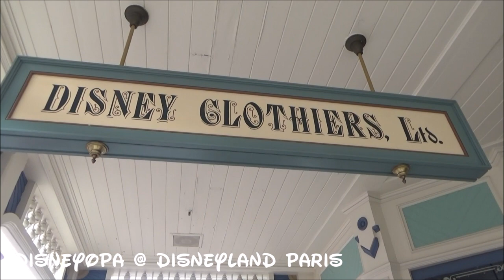Disneyland Paris Disney Clothiers Shop DisneyOpa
DisneyOpa geht heute mit euch durch den Disney Clothiers Shop spazieren. Der große Shop mit Bekleidung für die Großen, die Kleinen und die ganz Kleinen liegt zentral in der Main Street U.S.A. des Disneyland Park vom Disneyland Resort Paris. Danke für euer Abo :)